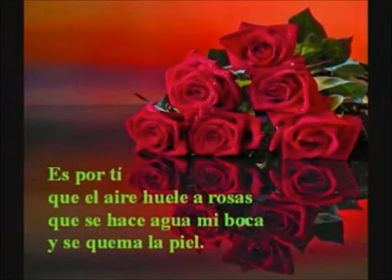RIGOBERTO OCANTO - ME GUSTAS TANTO